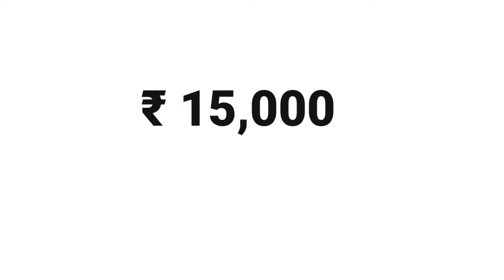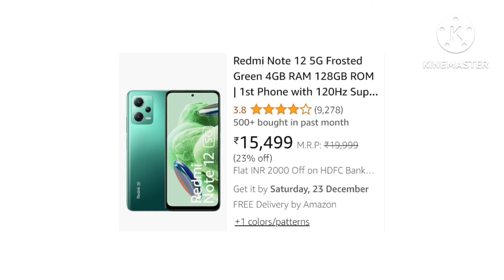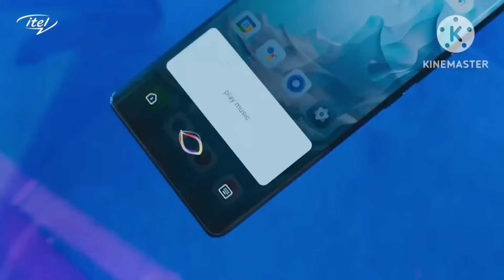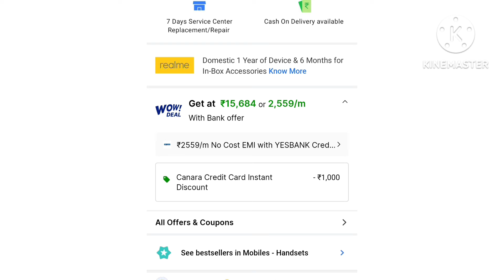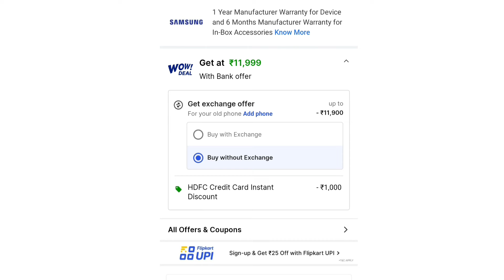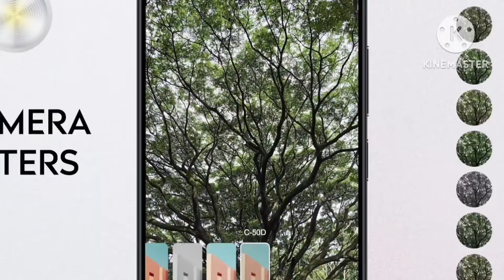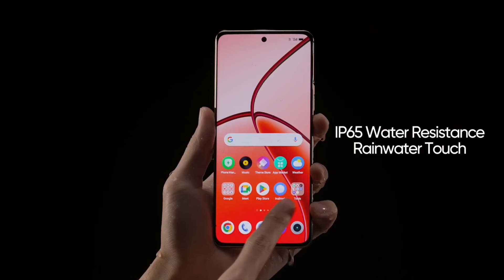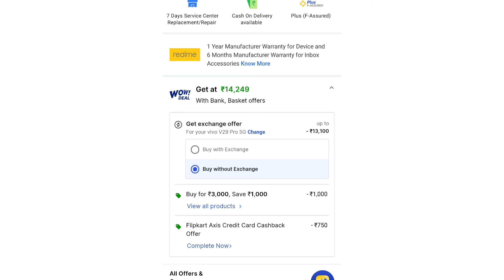Top 7 beat AMOLED display mobile under 15000 in 2024| 7 best 5G amoled display mobile under 15000